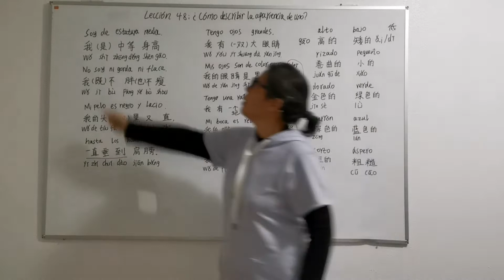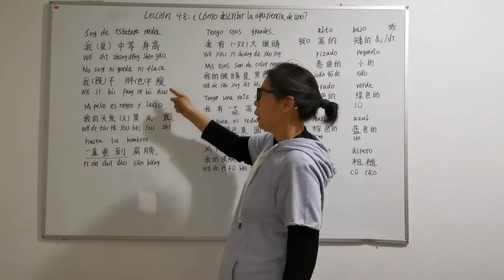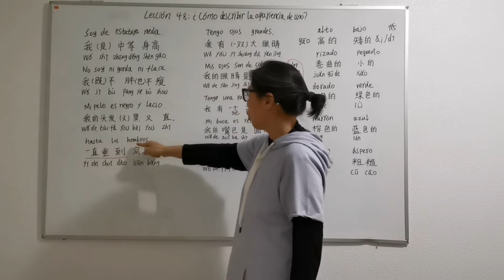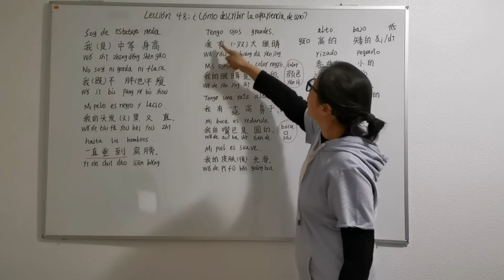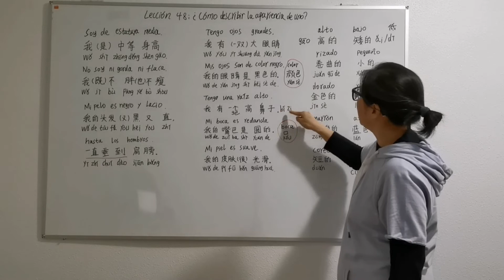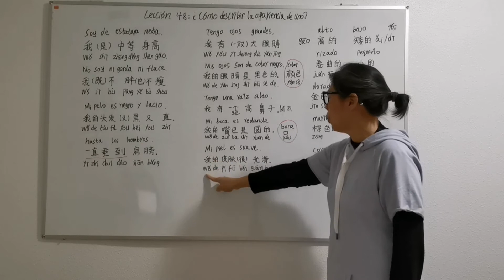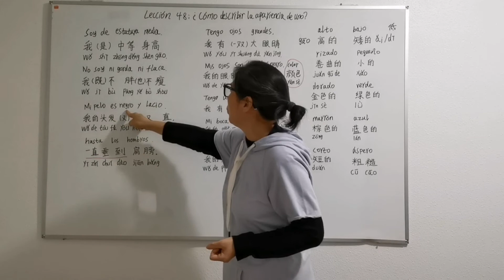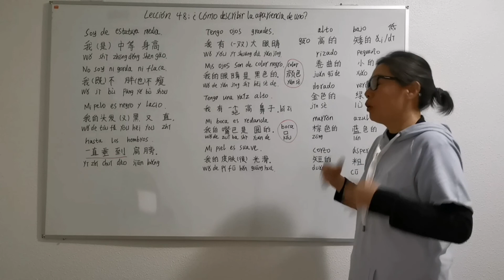Lección 48:La apariencia /ni gordo ni flaco. 相貌/不胖不瘦(2022)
Por favor ver en pantalla completa.
¡Hola!  ¿Puedes hablar de tu apariencia?